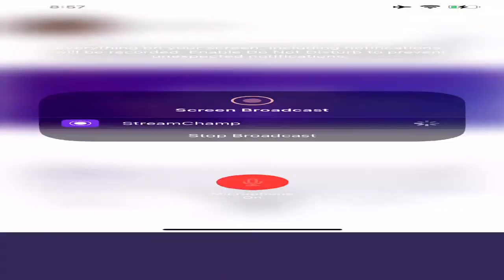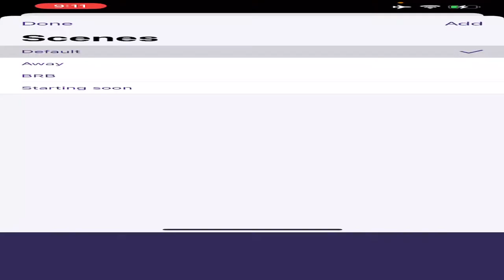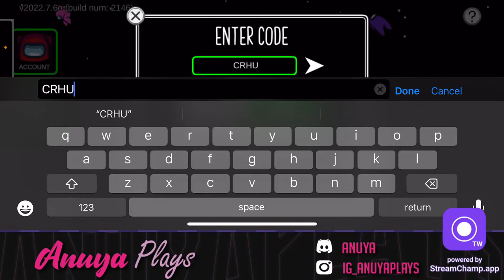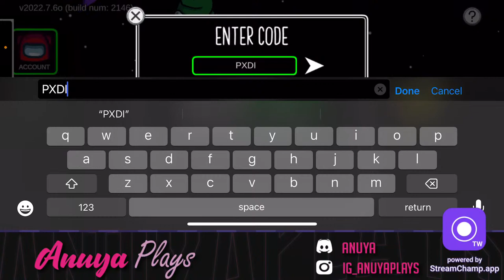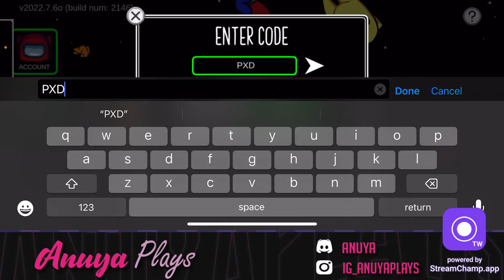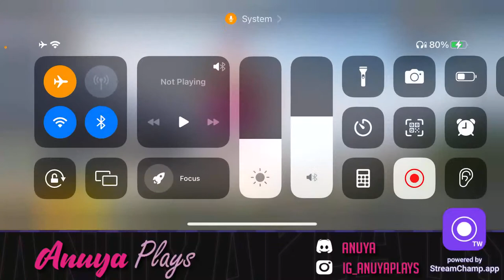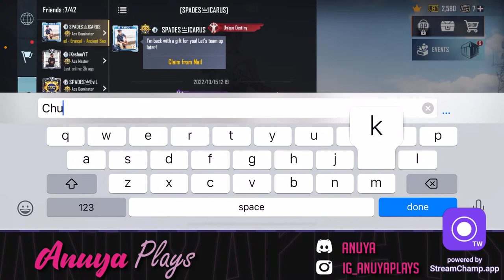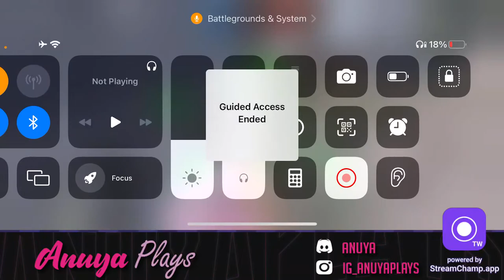its Among us night guyss| Live stream | BGMI with Anuya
HEY !

★★ BGMI INGAME DETAILS ★★

➤INGAME NAME :- SPADES亗Anuya

★★ DEVICE DETAILS ★★

➤DEVICE NAME  : IPHONE 12 pro

➥| Chat Rules

➥| Chat-Bot Commands

!points : To check your points which you will get by watching my live streams :)
!bgmi : To know my bgmi details